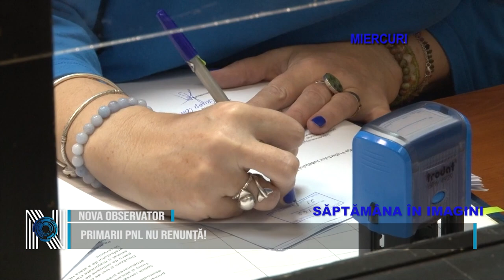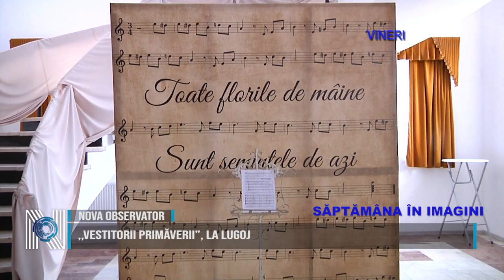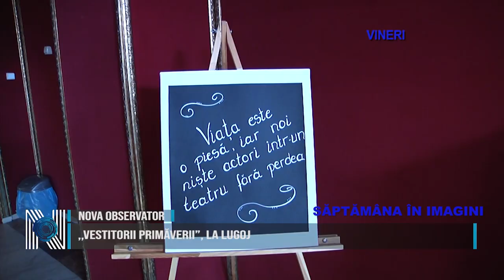SĂPTAMÂNA ÎN IMAGINI 24 02 2024